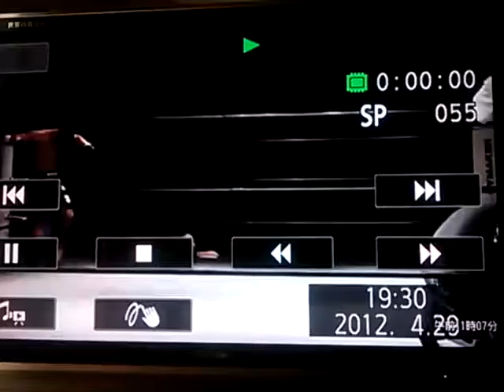teamＤＫ サガット内田 2012.04.29 BIBLE（バイブル）